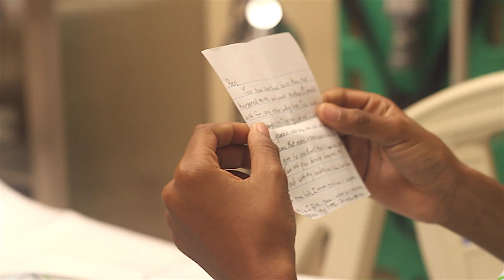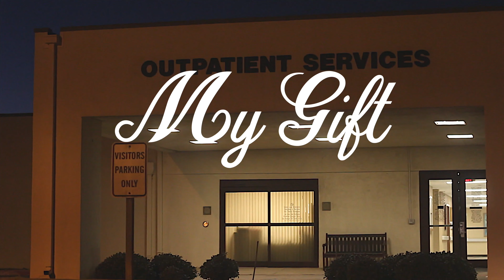My Gift | 2k18 Christmas Special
Due to popular request here is the Short film "My Gift" from the 2k18 Christmas Special! With Actors Trevor Allen (from Gotham origins) and Brenton Lockett (from MGK NOW) all under the direction of Michael Hill.

Song: My Gift
Artist: Sofia Cosio
Writer/Producer: Michael Hill
Actors: Trevor Allen, Brenton Lockett, Gabriel Hill, Spencer Yang
Director: Michael Hill